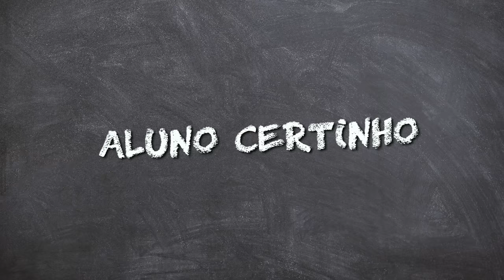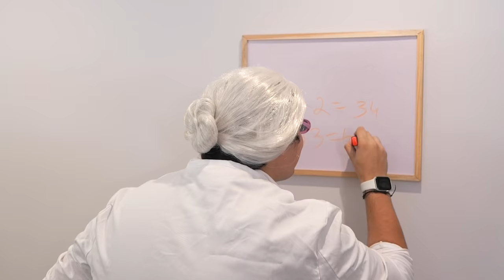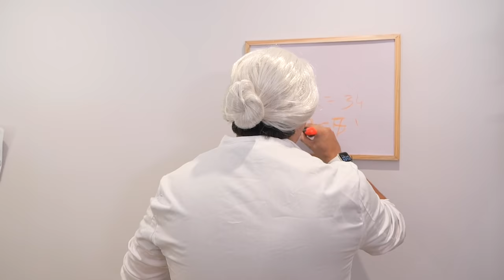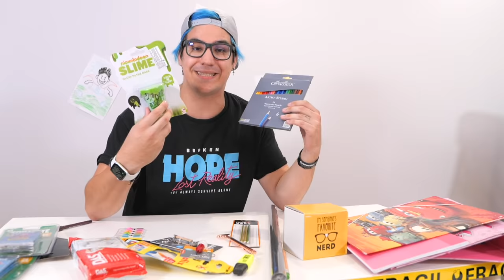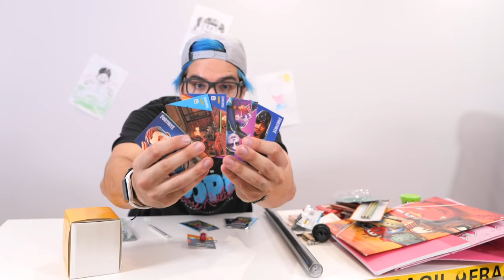10 TIPOS DE ALUNOS NA ESCOLA